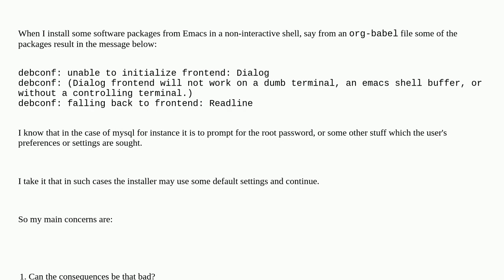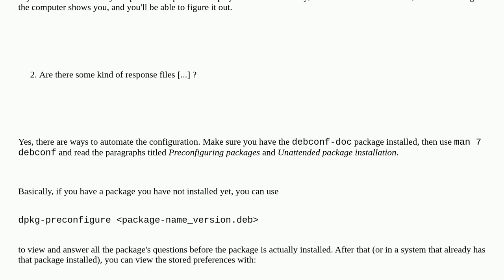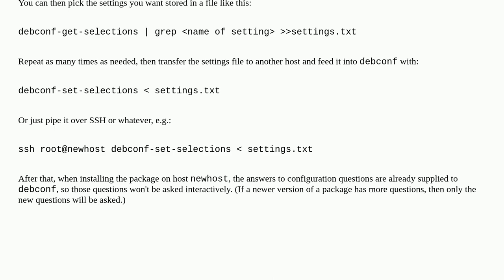Unix: What is the practical consequence of the message "unable to initialize frontend: Dialog" wh...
What is the practical consequence of the message "unable to initialize frontend: Dialog" when installing packages in a non-standard shell?

A special thanks goes out to the community

  dialog debconf software-installation